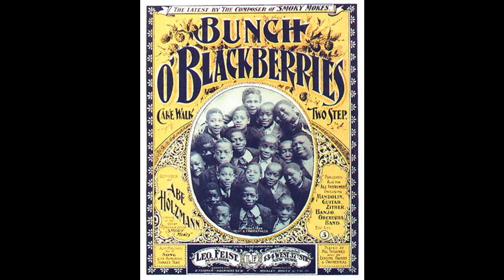Harmony Band - Bunch o' Blackberries (Holzmann) (1911)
The Harmony Band - a house group - plays Abe Holzmann's 'Bunch o' Blackberries,' recorded on 23 June 1911.

There is, I think, more than a passing resemblance between this piece and Kerry Mills' well-known 'At a Georgia Campmeeting.'